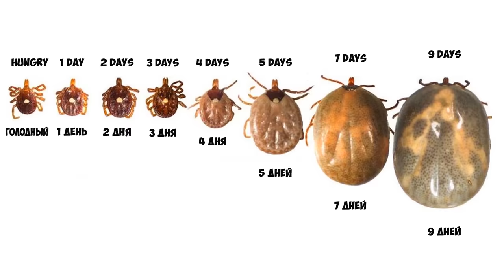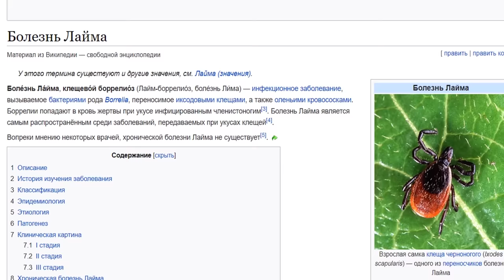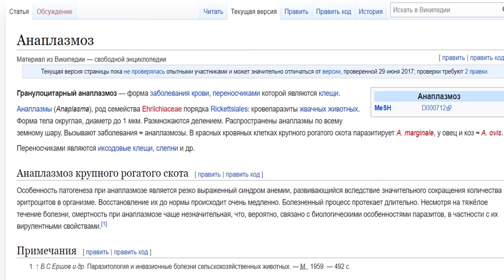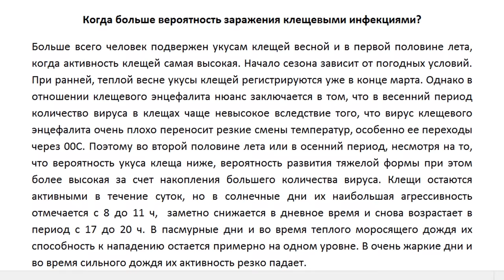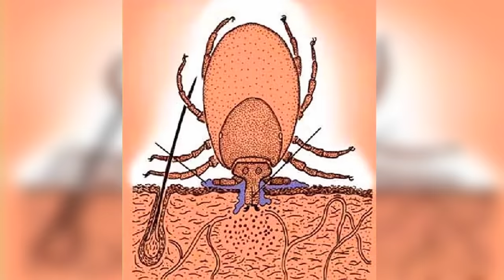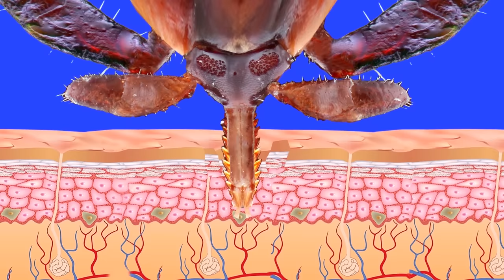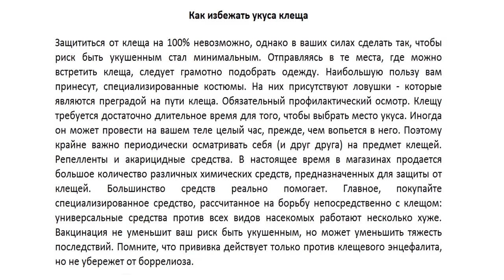Что будет, если УКУСИТ КЛЕЩ? Как КУСАЕТ КЛЕЩ? 5 Способов Вытащить Клеща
Тема выпуска: Что будет, если УКУСИТ КЛЕЩ? Как КУСАЕТ КЛЕЩ? 5 Способов Вытащить Клеща